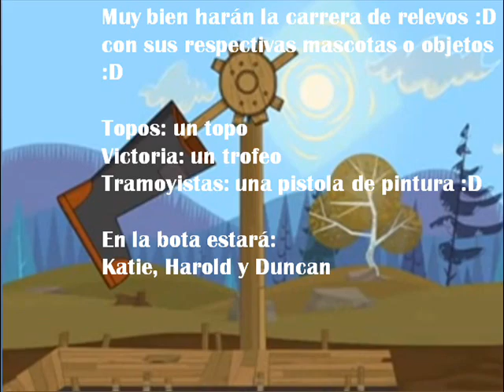Mi Camp DDDTVI Episodio 4 "Deslizandose en Totems"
Chicos perdonen pero el desafio no sera ese tendran que hacer a sus personajes dandole un regalo de navidad a un compañero perdon por la confusion Mil Disculpa :)
plazo Lunes 23 de diciembre

recuerden que  se subiran los Lunes y Jueves :)

Calificaciones: 15%
Topos Gritones:
Saia: Gagenze Chiok (0)
Courtney: eduard salerno (0)
Zetta: Zetta Reyes (0)
Dawn:Diego Berguno (9)
Katie: luchito (0)
Zoey:Edgar Gasca (0)

Victoria: 35.5%
DJ: AriSeb DT (9)
Kira:Covership (8)
Cody: MordecaiAndRigby Fan (0)
Tyler: Nahuee Silva (10)
Harold: santi etchenause (9.9)

Tramoyistas:  0%
Blaineley: TDIStudioLove (0)
Duncan:renzo rodriguez (0)
Scott: Dramatotalcamper14 (0)
Lindsay: Aldo Rosero (0)
Bernard: ThebraveofDavid (0)